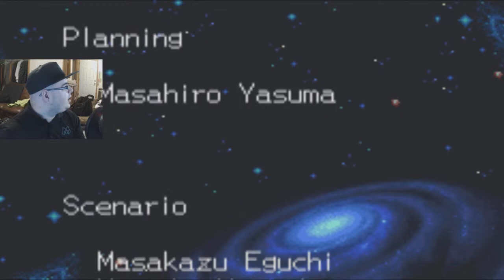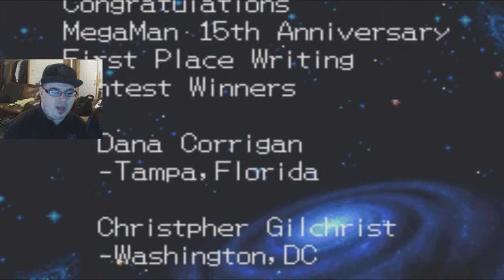Vs Duo Save the World Finale Megman Battle Network 4 Red Sun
Battle VS Megamans Dark Soul and the Control Unit to the Asteroid. Time for Megaman to shine and save the World for the 4th time...